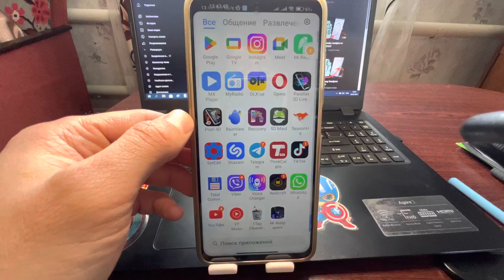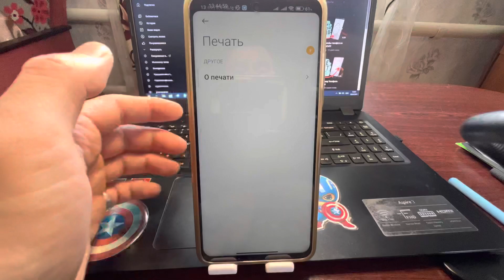Бесполезная Служба Нещадная к Батареи!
Хочу вам показать одну беспонтовую службу на вашем мобильном телефоне, которую нужно как можно быстрее отключить каждому из вас всрочном порядке дорогие друзья. Дело такого рода что она постоянно ищет поблизости принтеры ну и нам их подключает, а это сгубно влияет на работу телефона в целом. Советую проверить эту настройку и отключить ее.